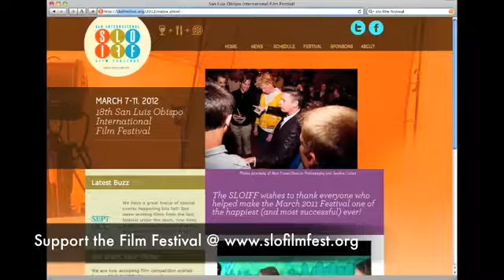San Luis Obispo Magician Review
The director of the International Film Festival talks about how fun it is to have San Luis Obispo Magician Rich Ferguson at a variety of parties. For more information about booking Rich Ferguson for your party,